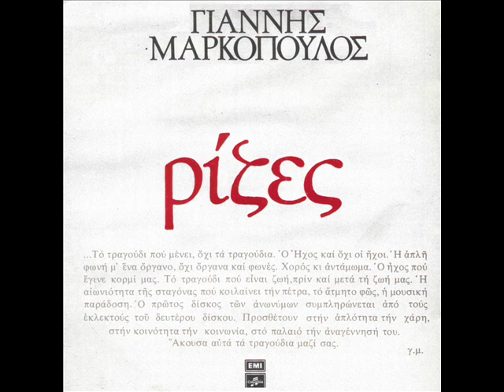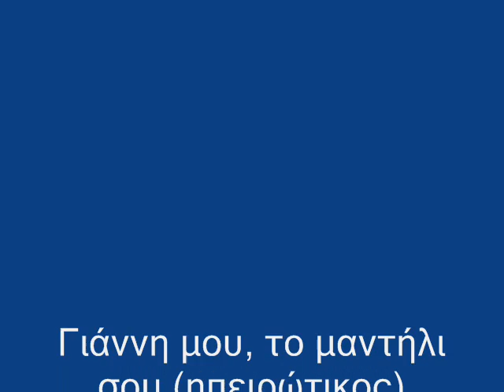Γιάννη μου, το μαντίλι σου (Ρίζες)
Γιάννη μου, το μαντίλι σου (ηπειρώτικος)

Επιλογή, διδασκαλία, ενορχήστρωση & διεύθυνση ορχήστρας: Γιάννης Μαρκόπουλος
Ερμηνεία: Λάκης Χαλκιάς
Σαντούρι: Αριστείδης Μόσχος
Κλαρίνο: Φίλιππος Τσεμπερούλης & Πέτρος Καλύβας
Φλογέρες: Στέφανος Στεφανόπουλος
Βιολί: Παντελής Δεσποτίδης
Μπουζούκι: Κώστας Παπαδόπουλος
Μπουζούκι & λαούτο: Χρήστος Νικολόπουλος
Μπουζούκι & τζουράς: Μάκης Μαυρόπουλος
Μπουζούκι: Γιώργος Σπύρου
Πιάνο 1: Χάρης Καλέας
Πιάνο 2: Θανάσης Νικόπουλος
Ακορντεόν: Φαίδων Λιονουδάκης
Κιθάρα: Νίκος Σαμπαζιώτης
Κιθάρα 12χορδη: Στέλιος Καρύδας, Κώστας Γεωργίου
Ηλεκτρικό μπάσο: Νύσος Πανταζής,Νίκος Πολίτης
Κρητική λύρα: Βασίλης Σκουλάς
Κρουστά: Σπύρος Λιβιεράτος, Γιάννης Ρενιέρης, Γιώργος Τρανταλίδης
Έργο: Ρίζες (1980)